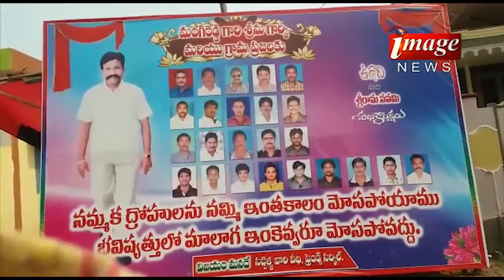17.05.2017image news part02